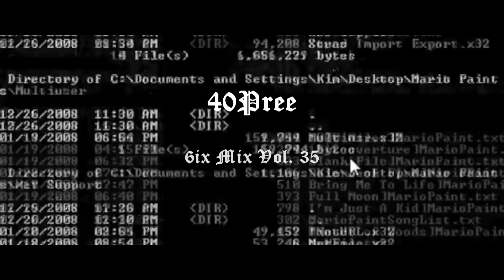40Pree ~ 6ix Mix Vol. 35 ft. $UICIDEBOY$ , OmenXIII , Bones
► PROMOTIONS
» A Song Post: 40$ per track
» Mixtape/Album upload: 100$

Tracklist:
BRUHMANEGOD - Land Misanthropic
$UICIDEBOY$ - Gloss Of Blood
Bones - The Return Of The Pimp
40Pree - Black Hoodie
Omenxiii- Shut The Fuck Up
Moula1st - 6ix Side (feat. Pyrex & Latte)

► Follow PURRPTV on social media!

PURRPTV is a curation channel with aims to display the best hot hip hop,
underground rap and a range of genres such as sad lofi / emotional trap hiphop &
alternative music from underrated artists you may not have heard
of and such big talents as XXXTENTACION Blackbear Lil Peep Juice WRLD and more. All ages welcome!